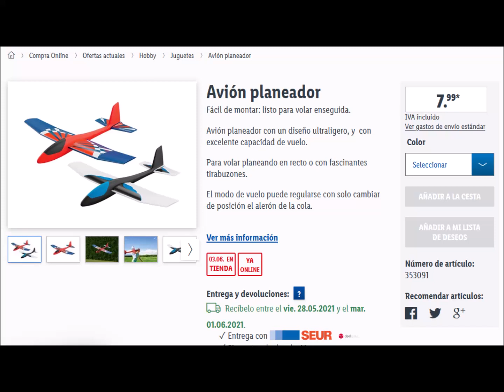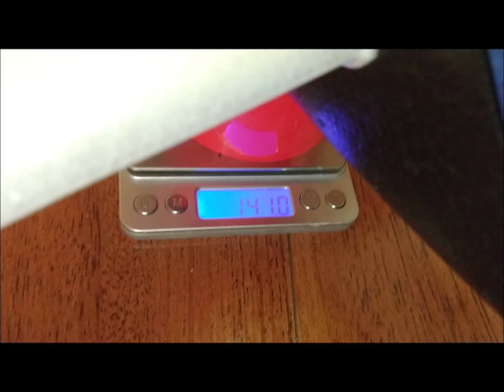Nuevos aviones LIDL version 2021. Planeadores de la marca Playtive para motorizar ya a la venta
Como convertir planeador LIDL en avion acrobatico de 4 canales. PASO a PASO. EXPLICADO. DIY

**TEXTO: Ya están disponibles mediante venta online los aviones planeadores de la marca Playtive, de la cadena lidl.

Tienen un precio de unos 8 euros.

Esta versión se distingue de las anteriores en varios detalles. Para empezar, los corchos traen marcas para recortar las superficies de control, lo cual es de una cierta ayuda a la hora de motorizar estos planeadores.

Además; el borde de fuga del ala tiene un menor espesor que el de las versiones anteriores. Esto mejorará sus características aerodinámicas.

Bajo la cabina trae un peso cilíndrico. El peso del planeador, sin este peso cilíndrico, es de unos 140 gramos.

Y esto es todo, gracias.